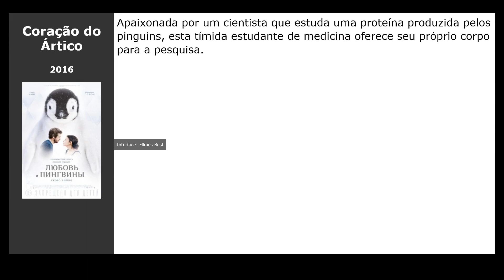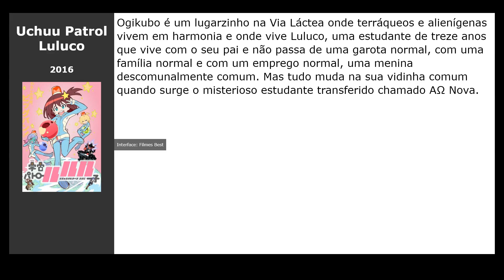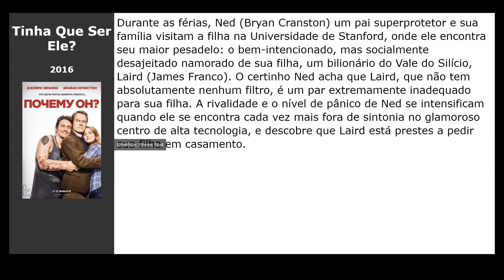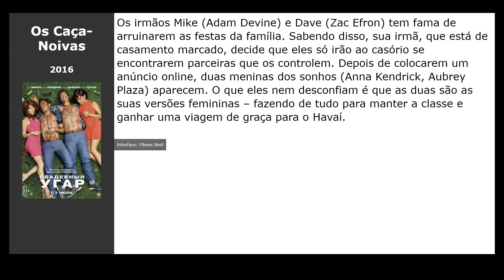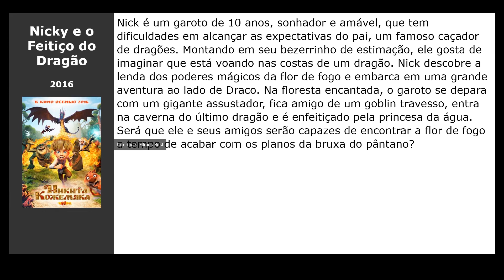20 Filmes parecidos com Special (2019)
Filmes tipo Special (2019):

00:00 Introdução
00:10 TANAKA-KUN WA ITSUMO KEDARUGE (2016) / gênero: cartoon, comédia, animê
00:23 Coração do Ártico (2016) / gênero: fantastic, drama, melodrama
00:42 Vice Principals (2016) / gênero: comédia
00:58 Flying Witch (2016) / gênero: cartoon, fantasy, comédia
01:14 Uchuu Patrol Luluco (2016) / gênero: cartoon, fantasy, comédia
01:30 Cegonhas - A História que Não te Contaram (2016) / gênero: cartoon, fantasy, comédia
01:43 Fechando Negócio (2016) / gênero: drama, comédia
01:56 Um Cachorro Para Dois (2016) / gênero: comédia
02:15 Correspondentes Especiais (2016) / gênero: comédia
02:28 Tinha Que Ser Ele? (2016) / gênero: comédia
02:41 Wiener-Dog (2016) / gênero: drama, comédia
02:57 Os Caça-Noivas (2016) / gênero: melodrama, comédia, aventura
03:11 A Intervenção (2016) / gênero: drama, comédia
03:24 Fora do Rumo (2016) / gênero: ação, thriller, comédia
03:35 Funcionário do Mês (2016) / gênero: comédia
03:48 A Incrível Aventura de Rick Baker (2016) / gênero: drama, comédia, aventura
04:01 Crowded (2016) / gênero: comédia
04:17 Quase 18 (2016) / gênero: drama, comédia
04:30 Nicky e o Feitiço do Dragão (2016) / gênero: cartoon, comédia, família
04:49 LEGO Liga da Justiça - Combate Cosmico (2016) / gênero: cartoon, ação, comédia